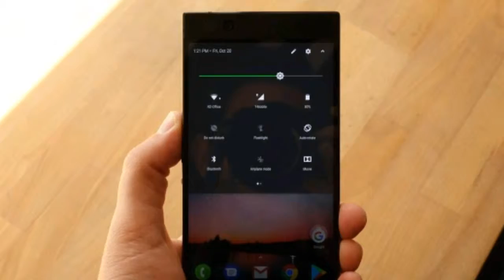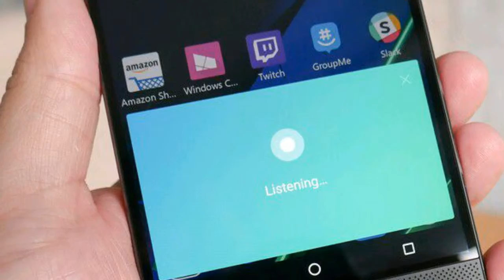CHECK TECH TALK 5 :- INTRODUCING the featurers of the best gaming phone Razer Phone In hindi.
THIS CHANNEL WILL AWARE YOU ALWAYS ABOUT NEW SCIENCE AND TECHNICAL THINGS FOR YOUR ANDROID PHONE
In his video I am goin to show you the fatures and functions of th Best Gaming PHONE in hindi.